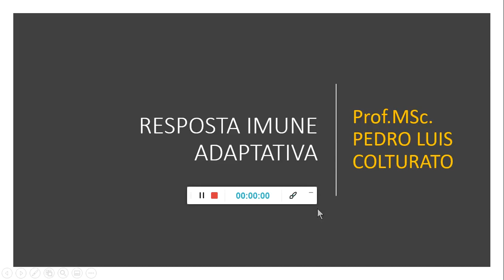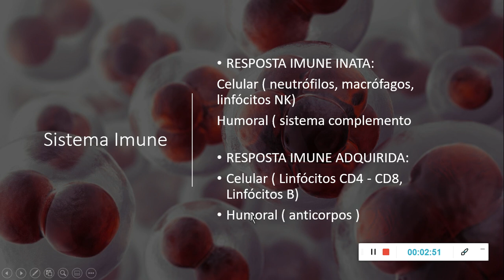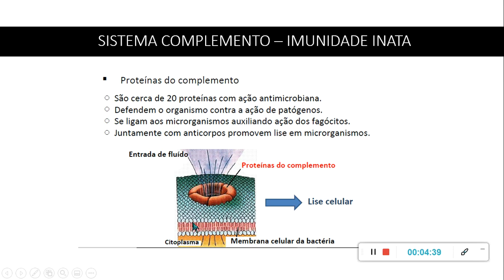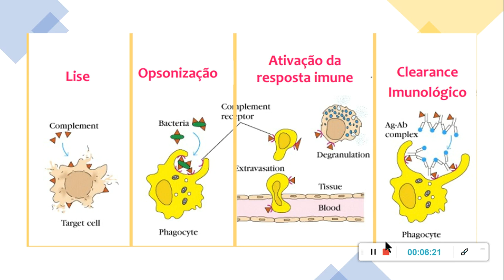Resp Imune Inata Sistema Complemento